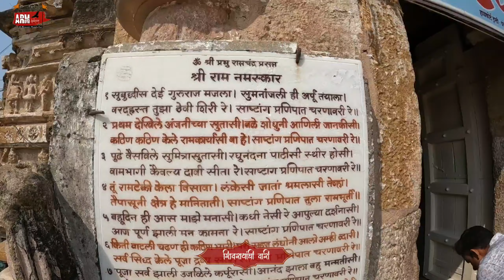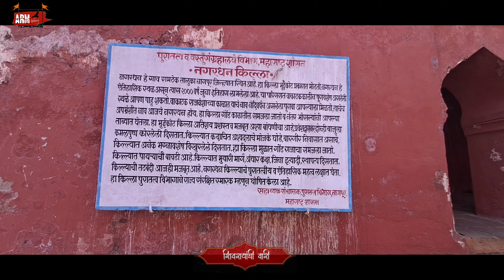नगरधन दुर्ग -रामटेक मंदिर | नागपूर | शिवरायांची वारी -Solo cycle ride with free plantations 🌳⛳️